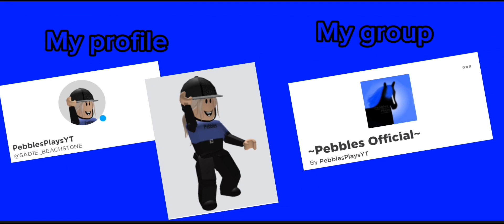Turning in 10k apples with @PlaywithPopcornwhi | Pebbles plays